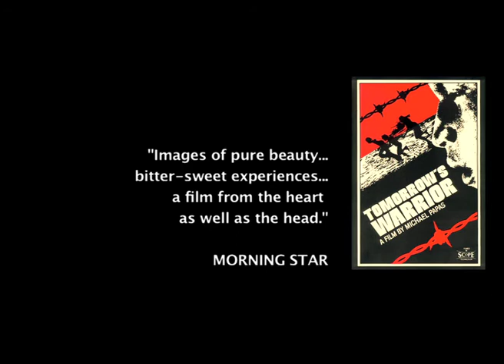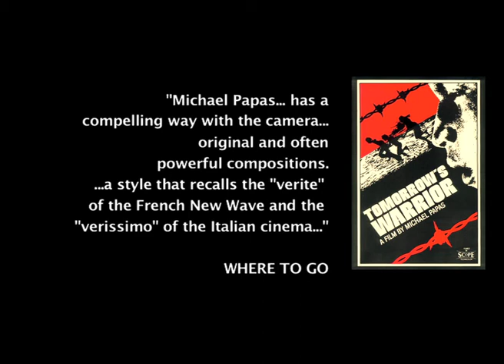TRAILER: TOMORROW'S WARRIOR Michael Papas's famous film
Michael Papas's famous film, with international reviews as part of the trailer.

Geisel Ramos
Την έχω δει πρώτη φορά πριν από 30 χρόνια και ακόμα παραμένει στο μυαλό μου.